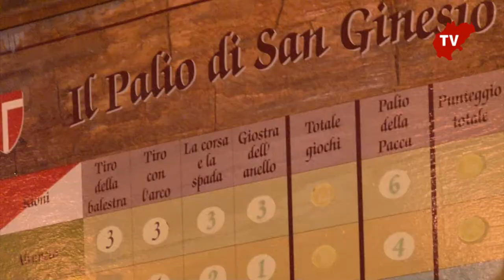Cacciati "li fermani" San Ginesio libera e in festa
"E ora è tempo di festeggiare la nostra vittoria che risuonerà con un inno di gloria per tutte le contrade della Marca e ancora più in là..." Con queste parole il Gonfaloniere (Giovanni Petrelli) accanto al Potestà (il sindaco Mario Scagnetti) dal balcone del Palazzo comunale, oggi sede del teatro Leopardi, ha dato il via a Medievalia, al termine della Battaglia della Fornarina primo giorno di una settimana intensa di eventi a San Ginesio.